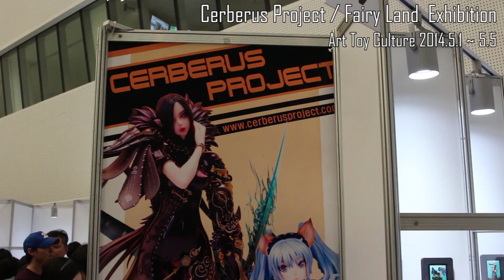CP/Fairy Land Exhibition [Art Toy Culture 2014] (FHD)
Cerberus Project / Fairy Land Exhibition
(Art Toy Culture 2014.5.1 ~ 5.5)

CP/Fairyland가 지난 Art Toy Culture 2014에 참여했을 때의 영상입니다.
전시회에 와 주신 분들께 감사드립니다.